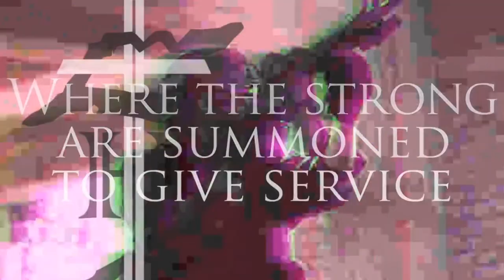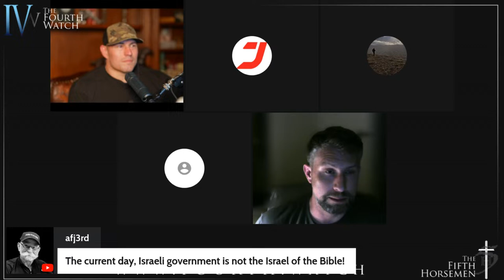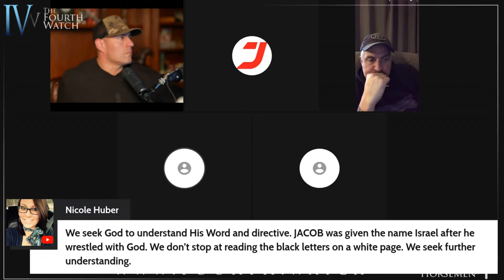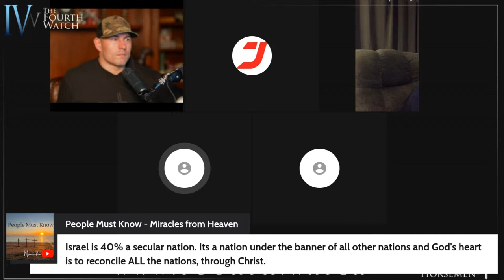Bible Study: The Israel of God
More notes to follow.

God Bless & Godspeed,